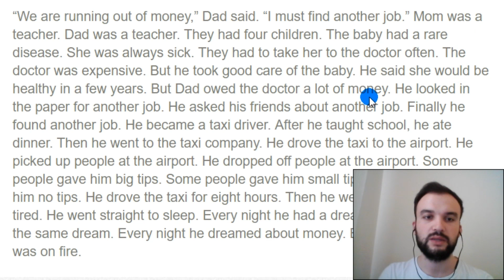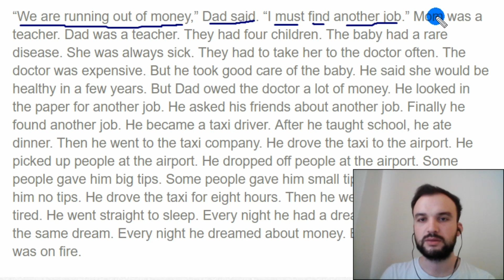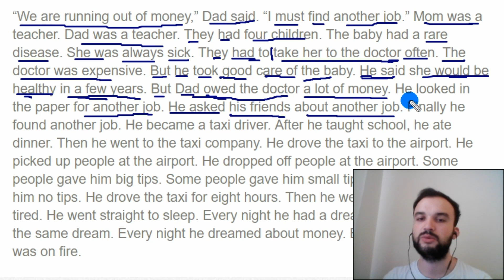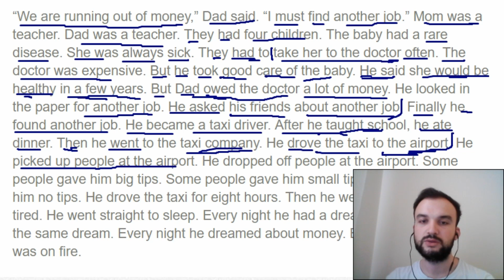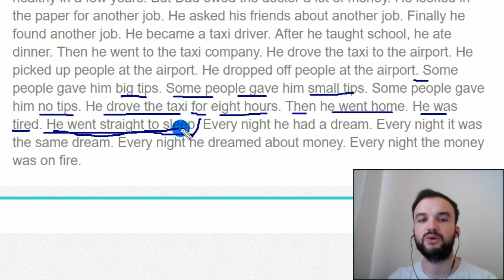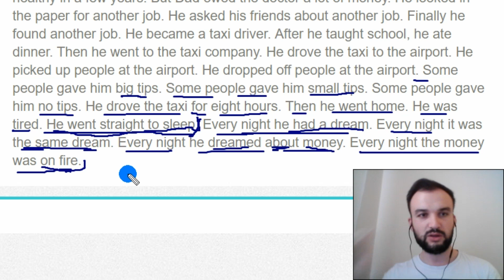İNGİLİZCE ÇEVİRİ - 33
Merhaba,İngilizce çeviri videoları nda, ingilizce başlangıç, ingilizce öğrenme  ve ingilizce çalışma, konularında konuşacağız.